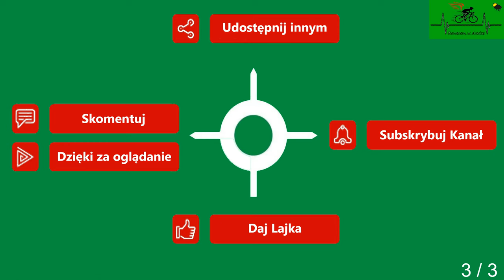Karnice Ciećmierz Cz. 3 droga powiatowa wiosna